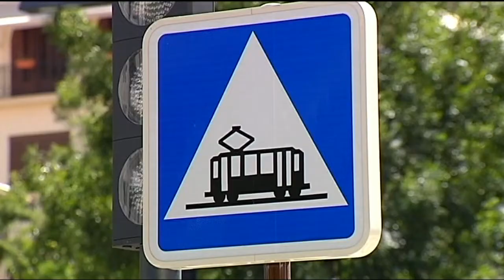TG7 Noticias 1ª Edición Viernes 17 de Abril de 2015